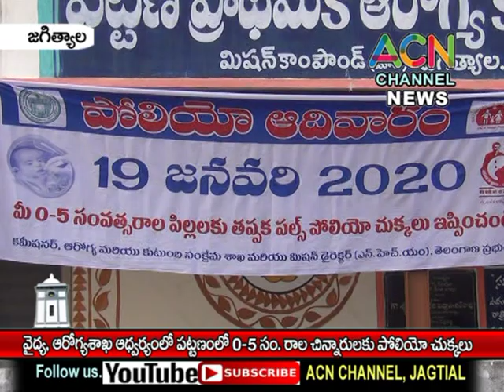జగిత్యాల : వైద్య, ఆరోగ్యశాఖ ఆధ్వర్యంలో పట్టణంలో 5 సం.లోపు చిన్నారులకు పోలియో చుక్కలు